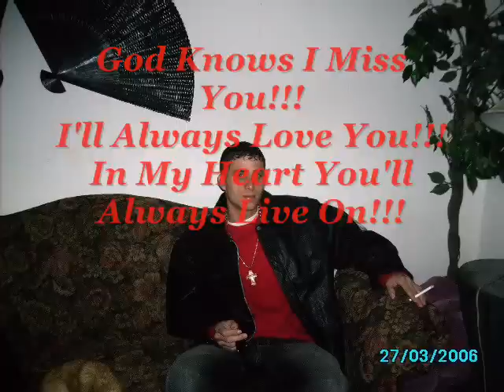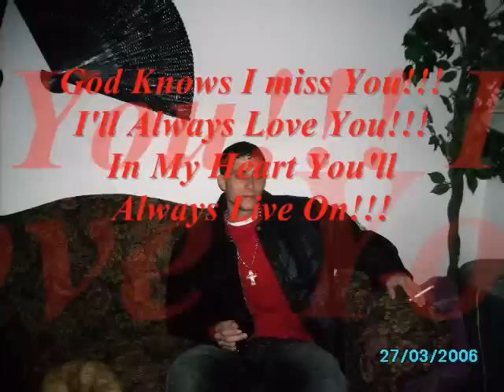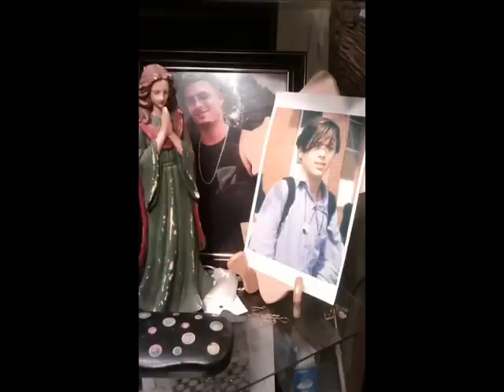D Bo Memorial video!!!